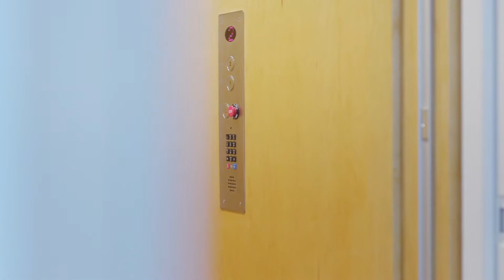Atlantic View - Oceanfront Condos in Wrightsville Beach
Luxury Oceanfront Condos in Wrightsville Beach
Located just past the famous Johnnie Mercer’s Fishing Pier on Wrightsville Beach, Atlantic View is a vision of new luxury condos just steps from the ocean. Atlantic View offers the rare but perfect opportunity to buy a new condominium in one of Wrightsville Beach’s most popular areas, with beach access and ocean views.